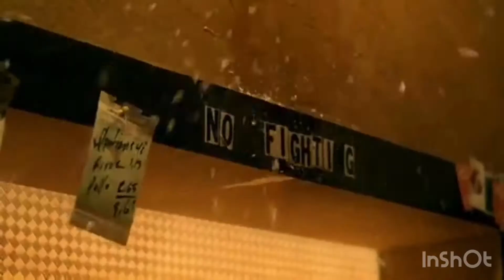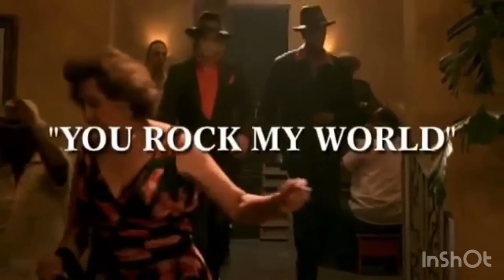Michael jackson you rock my world in reverse